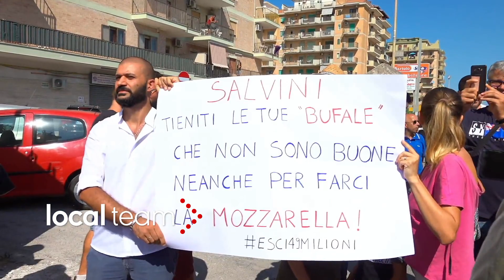Rabbia a Castel Volturno: le proteste anti Salvini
Slogan contro Salvini a Castel Volturno. Manifestanti in piazza.